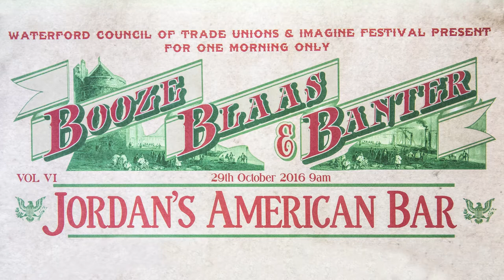Martyn Travis sings 'Deckhand on a Trawler'